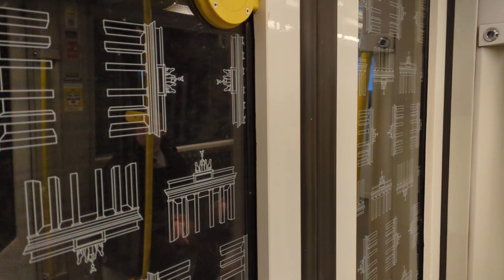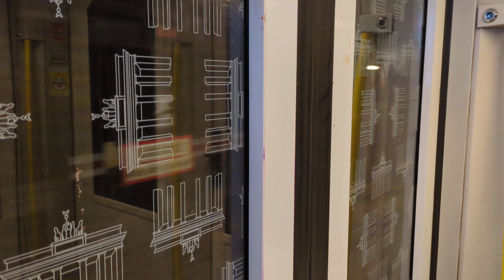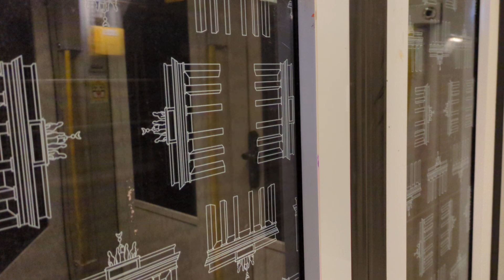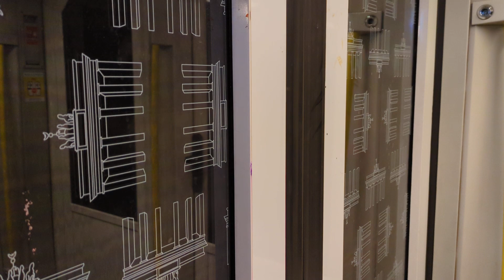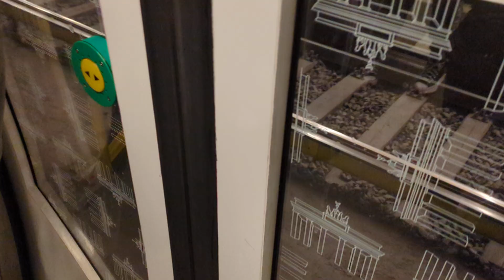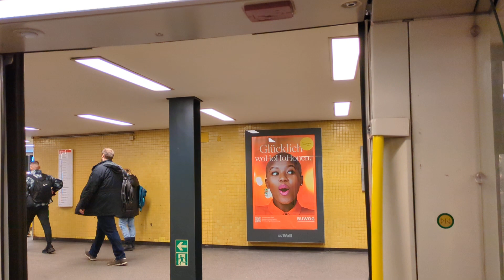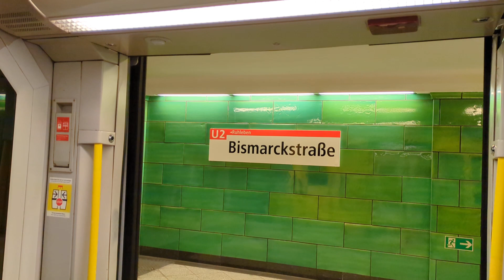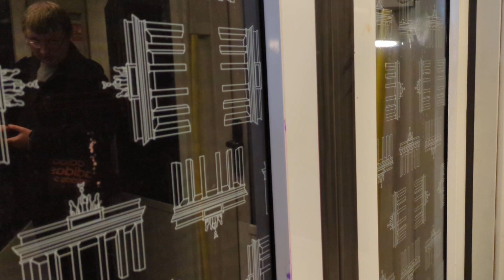U-Bahn Berlin|Einsetzermitfahrt #13 auf der U2 von Vinetastraße bis Ruhleben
Hier kommt der erste Einsetzer für die Woche. Undzwar haben wir den Einsetzer von Vinetastraße bis Pankow geplant. Und bei unserem Glück haben wir sogar 2 HK Prototypen aneinander gekuppelt bekommen😍.
Bei den Stellen wo es raus ging, habe ich mich für eine Fake Fahrerstandmitfahrt entschieden.
Typ: HK00
Wagennummer: 1002-1
Aufnahmedatum, Uhrzeit:
So, 10. Dezember 2023, 12:22-13:12
Mit dabei waren @LukasKeck-i8x und @Samed20.